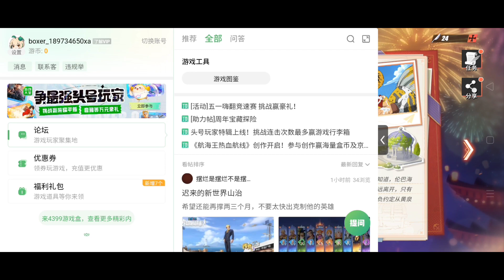Zoro vs Mihawk - Event cut scene day 5 - One Piece Fighting Path